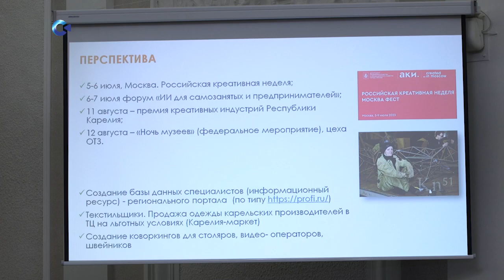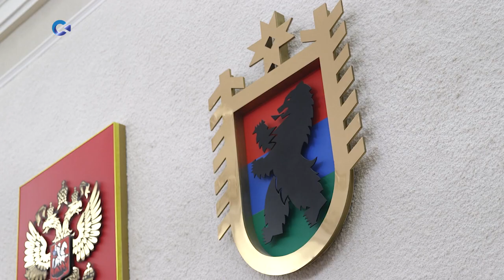Программу переселения из «аварийки» обсудили в Правительстве РК